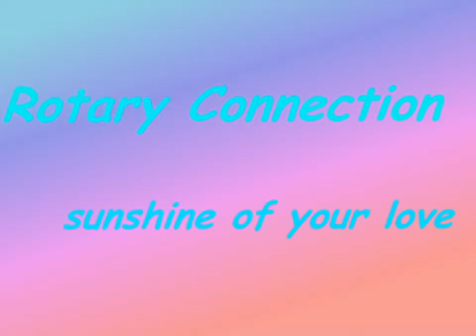Rotary Connection sunshine of your love